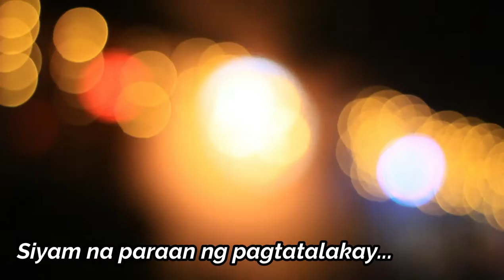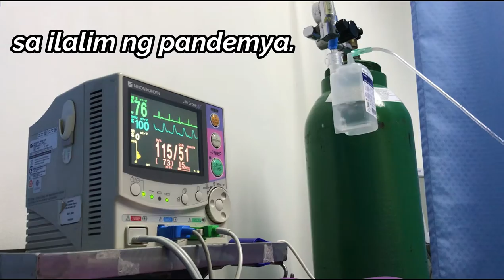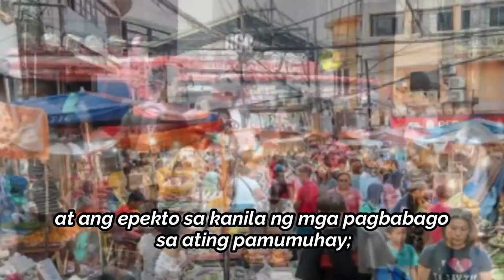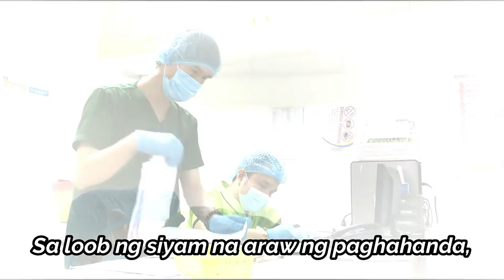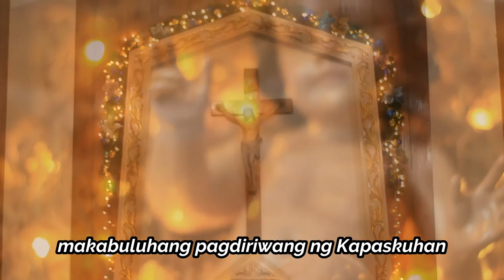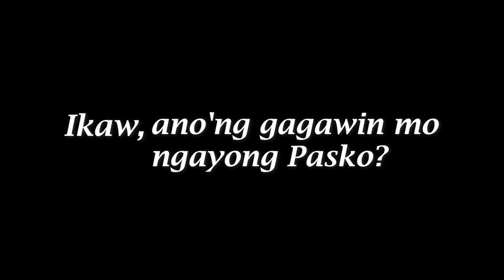"Ano'ng Gagawin Mo Ngayong Pasko?" (Cover by: The Revelation Choir)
Ano'ng gagawin mo ngayong Pasko?

Sa loob ng siyam na araw na paghahanda para sa Pasko ng Kapanganakan ni Hesus, samahan niyo po kaming tunghayan ang mga kwentong sumasalamin sa mga pagsubok na pinagdaanan natin ngayong taon. Mga kwento ng paghihirap, pagsisikap at pagbangon. Mga kwentong magpaparamdam sa atin ng tunay na Diwa ng Pasko.

Ipapalabas po ang unang video mamayang ika-5 ng hapon sa ating Facebook page. Mapapanood din po ito sa Facebook page ng Revelation Choir.

Atin nawang isaisip na ang Pagdiriwang ng Pasko ay higit pa sa limitasyon na ginawa ng pandemya at iba pang mga trahedyang naranasan natin.
Maraming salamat po, stay safe at Maligayang Pasko.
Original: Ryan Cayabyab

Cover: The Revelation Choir
Soprano: Carla Legaspi
Alto: Christine Millar
Tenor: Paul Concepcion
Bass: Red Sidayon
Videography: The Revelation Choir
Photography: The Revelation Choir and other sources